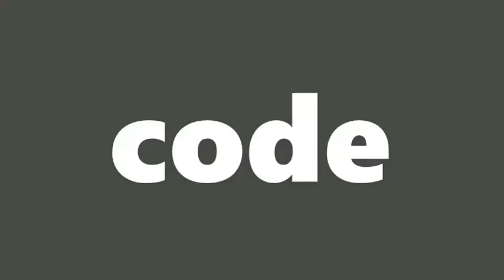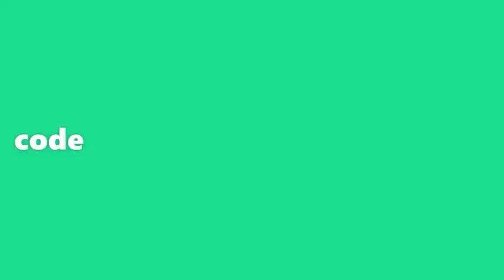"the coder"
written by wolfinger

recorded by lars eilert

2021